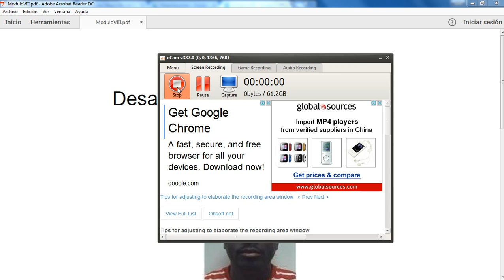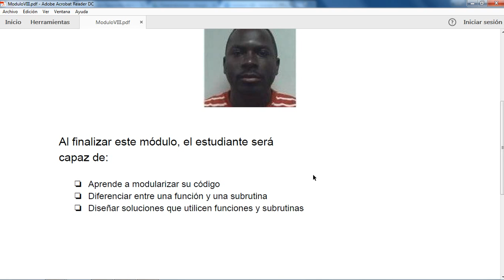Desarrollo de software I- Introduccion al Modulo VIII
Funciones y subrutina